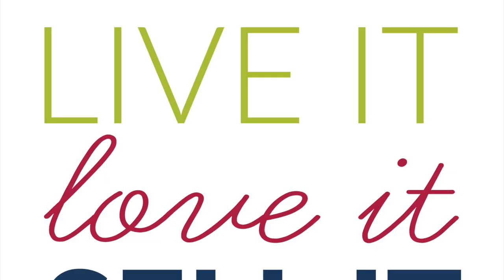Walking the dog vlog - Re-purpose your content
My new 'Walk the Dog Vlog series are short videos just sharing my dog walk thoughts!
Often about business but maybe keep tuning in in case there is something else I decide to chat about.

Today I talk about re-purposing your content. Lots to think about on this one as we can do so much just from one blog!

Come and keep me company during my dog walks with Dotty and Yogi - my Toy Miniature Chocolate and Pepper Schnauzers - I know very cute!

We are a team!

Oh and turn on the bell under the video to make sure you don't miss a thing!